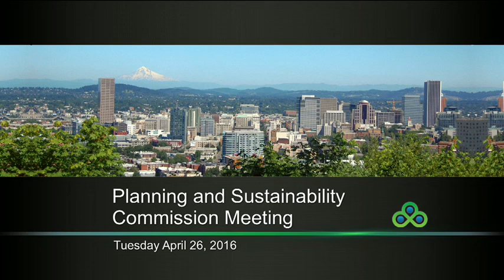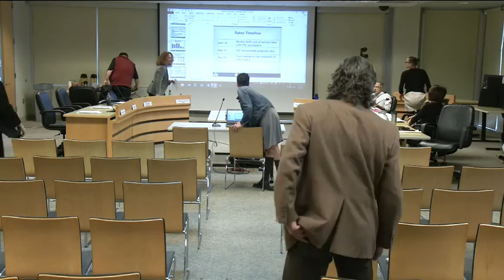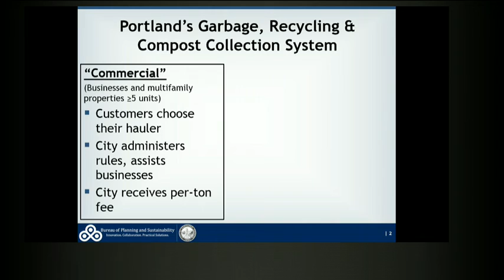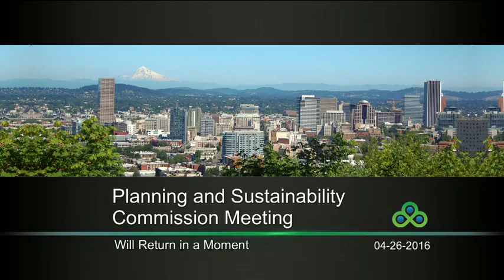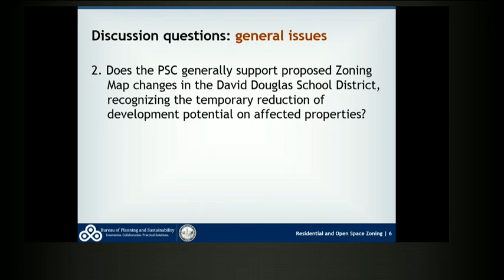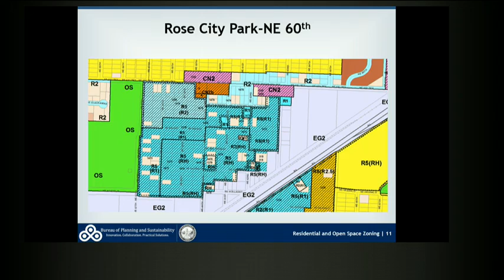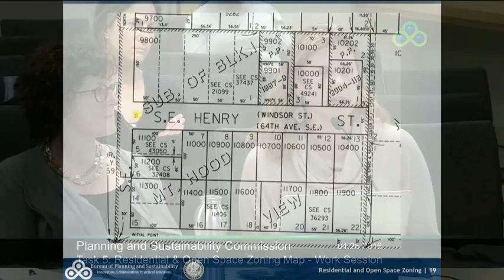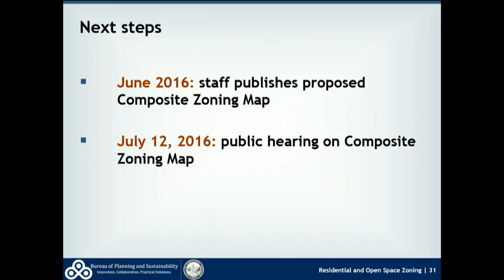Planning and Sustainability Meeting April 26, 2016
Agenda
5:00 p.m. Call to Order
Items of Interest from Commissioners
Director's Report

5:05 p.m. Consent Agenda
Consideration of Minutes from April 12, 2016 PSC meeting

5:06 p.m. Multnomah County Courthouse
Hearing / Recommendation

6:15 p.m. Deconstruction Code Language
Briefing

6:35 p.m. Solid Waste Rates
Briefing

7:00 p.m. Task 5: Residential & Open Space Zoning Map
Work Session

9:00 p.m. Adjourn

The Multnomah County Courthouse agenda item is a public hearing, and testimony will be taken. Testimony will be limited to 2 minutes per person and may be changed at the Chair’s discretion. Testimony cards/sign-up will begin at 4:30 p.m.

The City of Portland will make reasonable accommodation for people with disabilities. Please notify us no fewer than five (5) business days prior to the event by phone , by the City's TTY at , or by the Oregon Relay Service at 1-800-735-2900.

Meeting playback on Channel 30 are scheduled to start the Friday following the meeting. Starting times may occur earlier for meetings over three hours long, and meetings may be shown at additional times as scheduling requires.

Channel 30:

Friday at 3 p.m. | Sunday at 7:00 a.m. | Tuesday at 7:30 p.m.